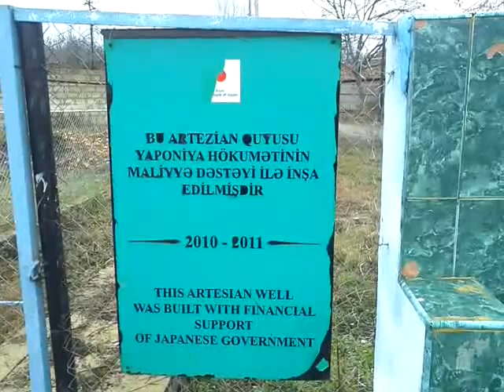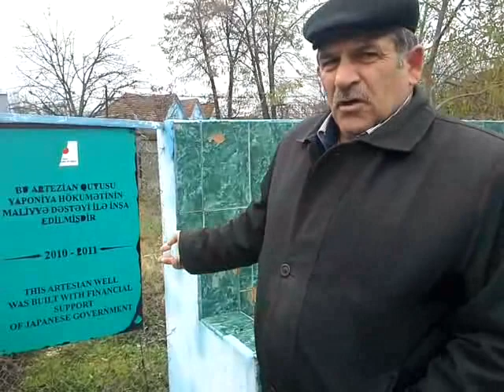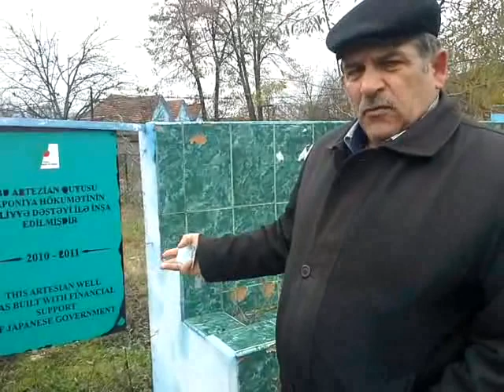Yap uzvu etiraz edir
İsmayıllıda YAP-üzvü etiraz edir.